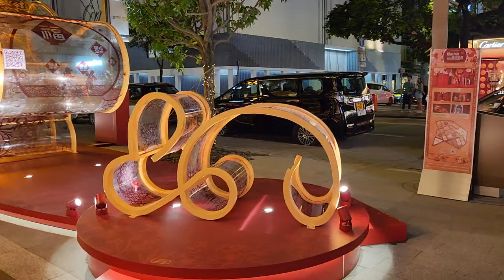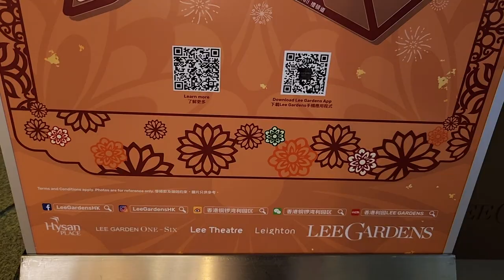「藝韻滿園‧喜迎新篇」新春裝置 @利園區 (2) - 2023年01月14日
錄影日期:2023年01月14日
錄影器材:Samsung Galaxy S22+ 5G
剪輯軟件:iMovie (Apple macOS)
影片解像度:1920x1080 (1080p,Full High Definition)
影片長度:2分0秒